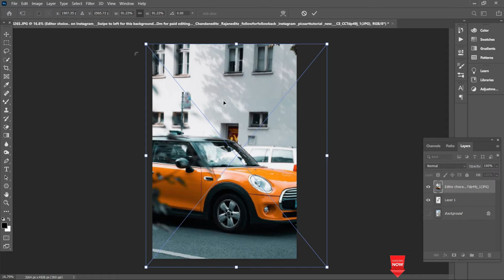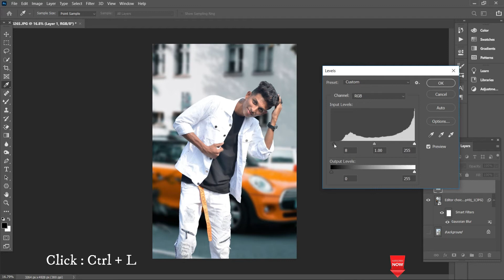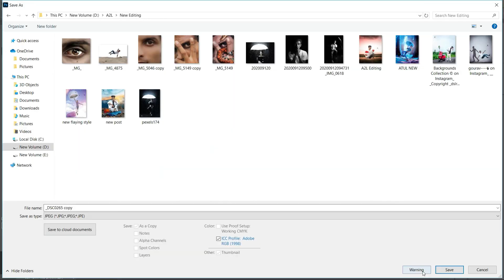How to Erase Background & Change || Just 2 Minute || in || Photoshop 2020 || AM Editing Zone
Namaskar doston Swagat hai aapka hamare YouTube channel per agar aap bhi hamare Jaisi photoshop pe editing sikhana chahte ho to jaldi mere channel ko subscribe karo taki hamare naye video ki notification aapko aate rahe.